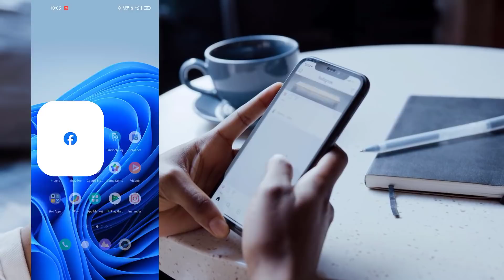Fb, Insta, Whatsapp - इस टाइम चलेंगे वापस || भारत सरकार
fb lite nhi chal rha
instagram nhi chal rha hai kya kre?
facebook not opening
instagram not opening
whatsapp not opening
whatsapp not working,
whatsapp not open,
whatsapp not active,
whatsapp not connecting